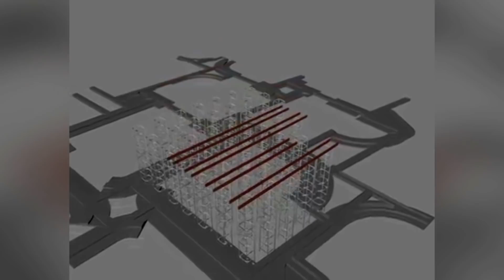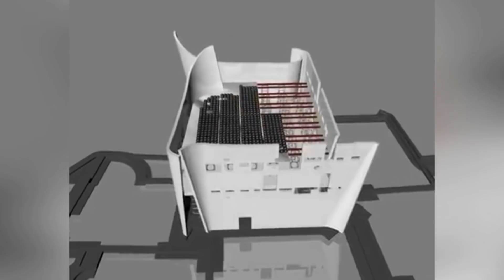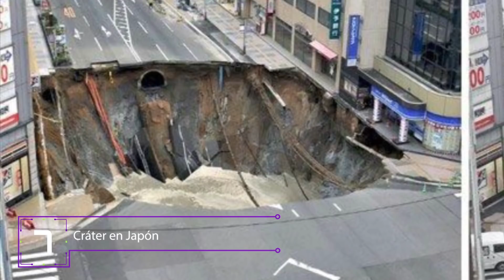10 Edificaciones Construidas en tiempo récord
Increíbles construcciones e impresionantes obras de ingeniería que se construyeron en tiempo récord gracias a la tecnología y a la innovación.

🏫  TOP 10 | Páginas extrañas para conseguir citas en internet

💵 TOP 10 | Los criminales MÁS BUSCADOS sobre la tierra